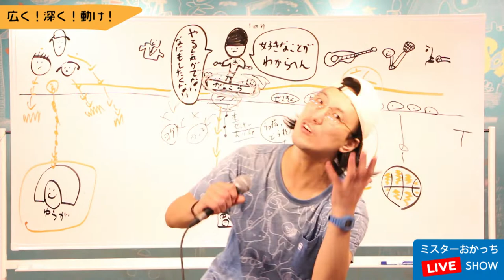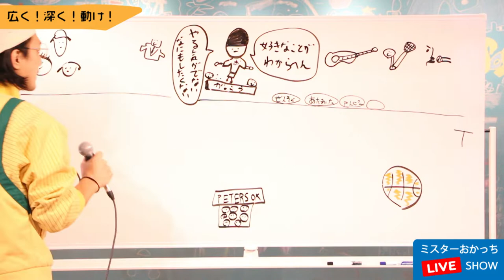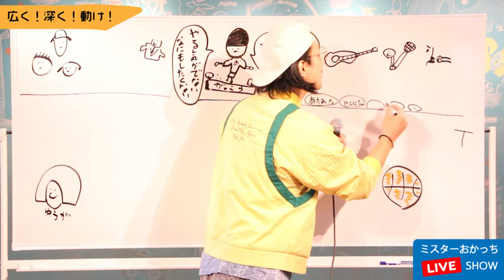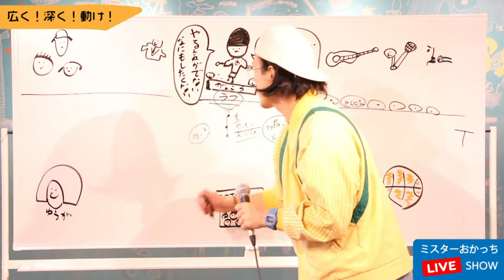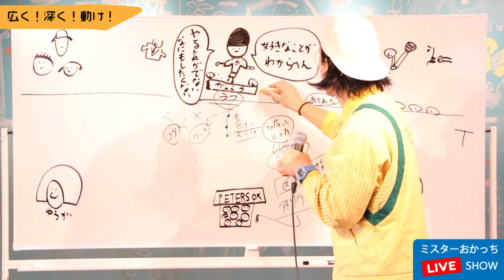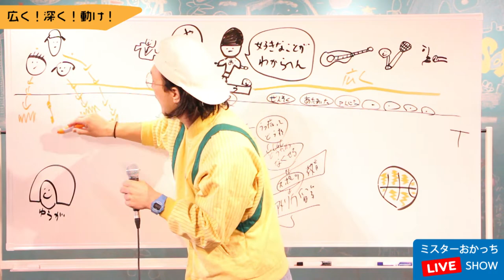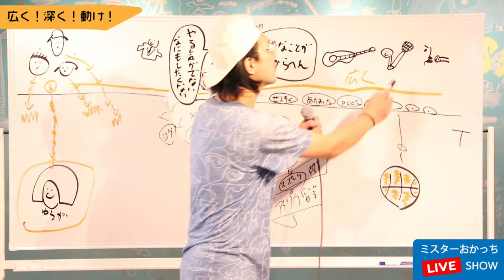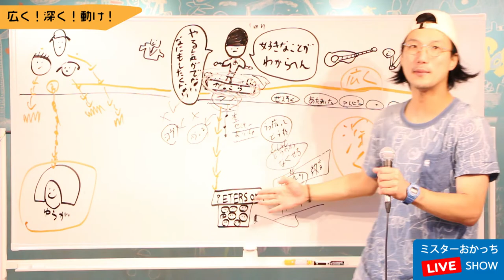【親子で学ぶ！生き方の授業】やりたいことがわからない人へ！好きなことが見つかる「Tの法則」【アツイコトバ #16】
⭐️無料LINE講座 キッズコーチング塾⭐️

【親子の非認知能力を伸ばす教育番組】
このチャンネルは、１万人以上の生きる力を育んできたミスターおかっちが、親子で学べる「生き方の授業」や子どもの非認知能力を高めるコーチング術を紹介する教育番組です。

1980年大阪生まれ。同志社大学法学部を卒業後、外資系製薬会社に勤務。うつ病の薬の情報提供をする中で「うつ病をなくすためには社会に出るまでのライフスキル教育が大切」と考えるようになり、30歳の時、マサチューセッツ州スプリングフィールド大学アスレチックカウンセリング学科修士課程に留学。

2014年に和歌山県でライフスキルの学校PETERSOXを立ち上げ、「いつでも、どこでも、自分らしく輝ける社会をつくる」をビジョンに掲げ、１万人以上の子どもに夢中になれるライフスキル教育を提供している。

2019年に地域で活躍している20歳から40歳までの若者が選ばれるJCI JAPAN TOYP 2019（通称：青年版国民栄誉賞）にて、会頭特別賞を受賞。

2013年 ファーストティーコーチ優秀賞を受賞

2016年 創業支援ビジネスプランコンテスト入賞

2017年 NICe全国ビジネスプランコンテスト奨励賞

2019年 JCI JAPAN TOYP （旧：人間力大賞）会頭特別賞